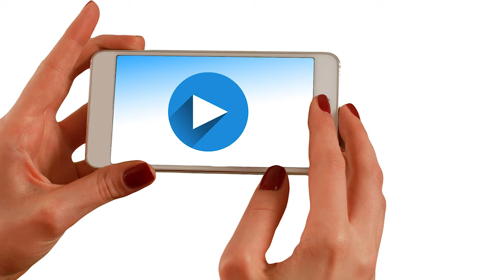Location-based advertising on the rise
A new report by Inneractive has discovered that there has been a significant increase in the demand for location data.

Data from 2016 shows that there was a 170% rise in data requests for user locations, as well a 20% rise in requests for GPS data.

The report examined 800 million unique users around the world, and saw that the increasing use of location-based advertising was behind the change.

Roni Anavi-Fass from Inneractive said that the increase in location-based data was “a win-win situation, with users receiving more relevant ads and advertisers and publishers enjoying higher engagement”.

Notably, it was also revealed that there was a 133% increase in video ad requests, as smartphone numbers continue to increase worldwide.